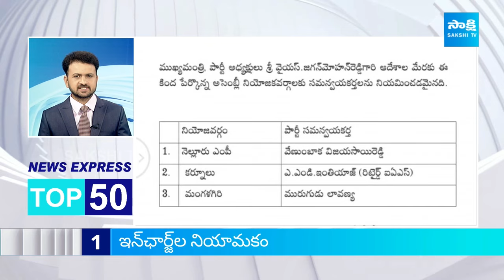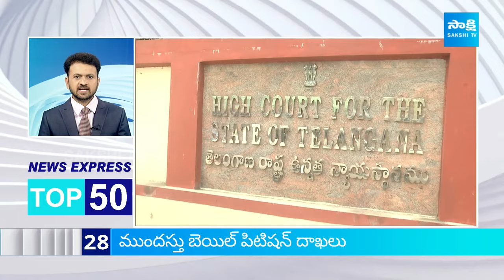TOP 50 Headlines | Sakshi Speed News | Latest Telugu News @ 07:00 AM | 02-03-2024